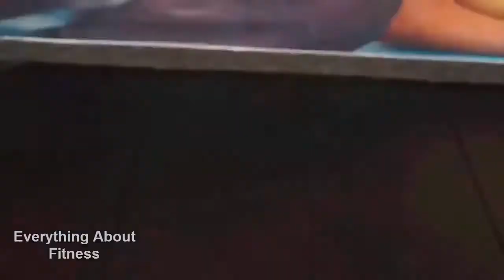SiX AbS WorKouT WiTH JeFF SeiD